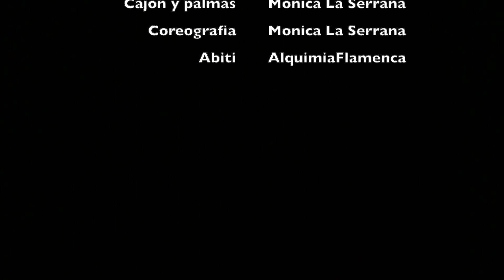Jaleo AlquimiaFlamenca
Jaleo  - nivel Tecnica 1
Corsi e scuole di flamenco
SlAGGIO-SPETTACOLO "Bologna Danza" ssdrl
giugno 2023
Teatro IL CELEBRAZIONI Bologna
cante Paolo Baldoni, guitarra Francesco De Vita y Spiros Maresca, cajon y palmas Monica “La Serrana”
coreografie Monica "La Serrana" y Paolo Baldoni
abiti AlquimiaFlamenca

ESIBIZIONE DELLE ALLEVE DELLA: "BOLOGNADANZA ssdrl”
formazione professionale baile flamenco
Via Azzo Gardino, 50 (zona pedonale Porta Lame - Centro Storico) Bologna

"BolognaDanza” a.s.d.

INSEGNANTI :
Monica “La Serrana” y Paolo Baldoni

ALQUIMIAFLAMENCA
formación profesional baile flamenco

ALQUIMIAFLAMENCA CORSI DI FLAMENCO A BOLOGNA - IMOLA - LUGO (RA):
* Corsi di tecnica compás, montaggio coreografico, laboratorio improvvisazione, palmas y compas, uso degli accessori (manton, abanico, bastón, sombrero, castañuelas, cajon).
* Lezioni accompagnate da musica dal vivo (guitarra, cante, palmas, cajon).
* Stages e masterclass mensili con gli insegnanti e/o con professionisti del panorama flamenco internazionale.
corsi di tecnica, coreografia, compas, uso degli accessori ((manton, abanicos, bastón, sombreros, castañuelas, cajon).